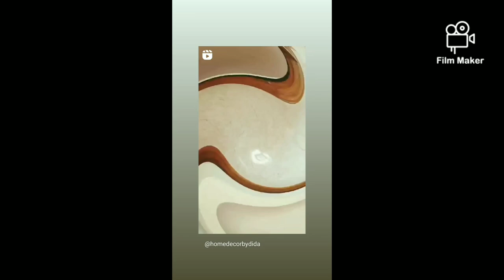How to DIY shower curtain wall art / diy home decor Kenya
How to DIY wall art using shower curtains. I bought the shower curtain from toi market for 300 ksh. DIY Kenya

Facebook business page : didasinterior

Gold leaf : KES 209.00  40%OFF | Aomily 9x9cm 100 Sheets Practical K Pure Shiny Gold Leaf for Gilding Funiture Lines Wall Crafts Handicrafts Gilding Decoration

✧ FAQ ✧ - Ethnicity? Kenyan - How old are you? I'm 33 years old - What camera do you use?